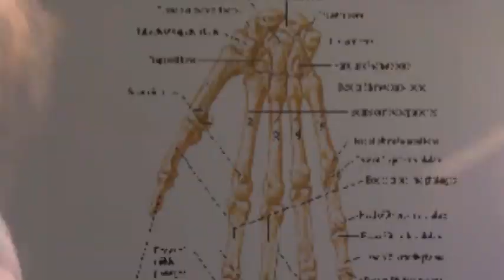red hot chili peppers search and destroy